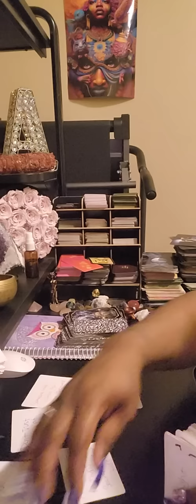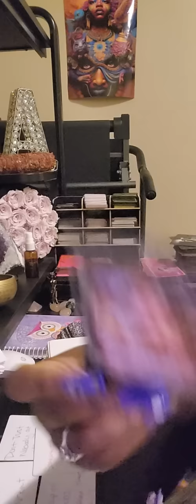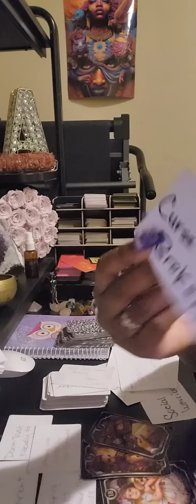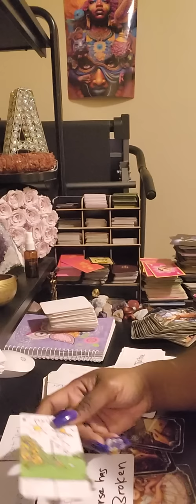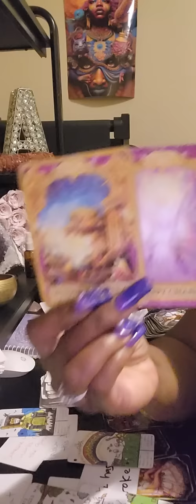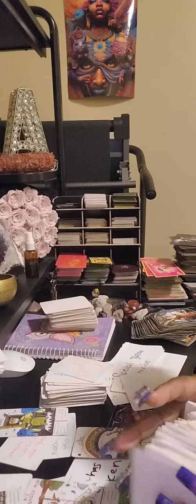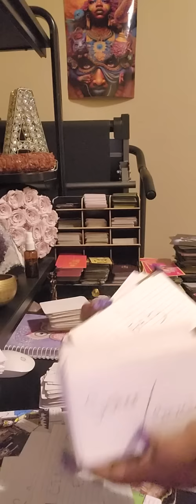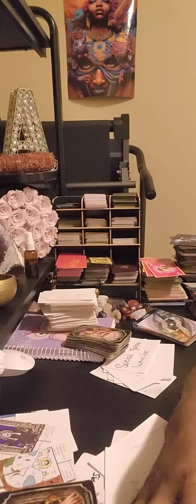In jail regretting what they did to you ..next few weeks expect big happy changes ..